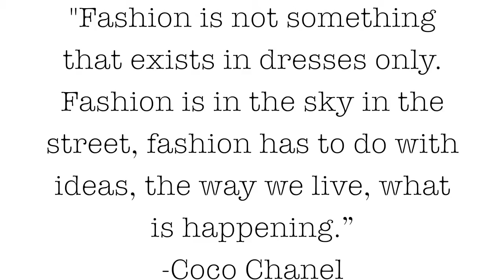Matt Mosley By Alyssa Doll Photography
A 'sample' video from Flashback DVDs illustrating different transitions, and a different sort of style.
I used photos from Alyssa Doll Photography. Ally is a great friend of mine, and takes GREAT photos!
to view Ally's photos today!